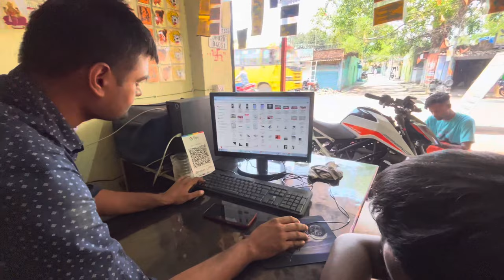ktm duke 390 graphics modification // Duke 390 - Super Sharp & Too Much Fun | xradon